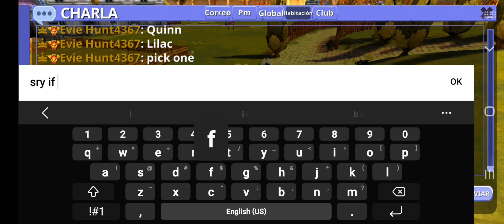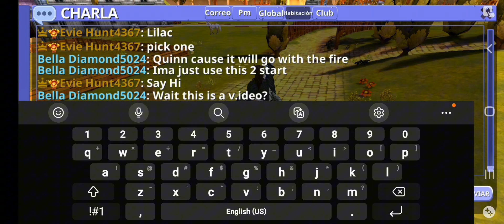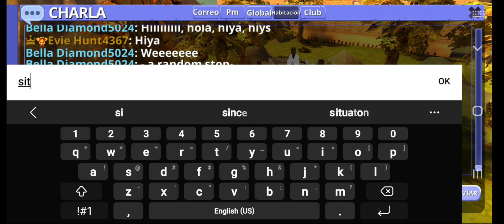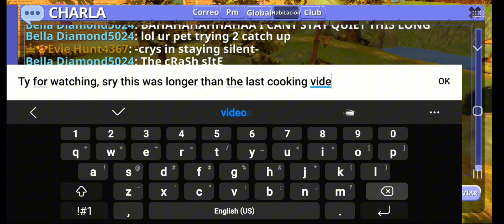Cooking Quinn!! With Bob :D (read description)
Cooking Quinn with Bob the Bon Bon XD

COOKING HORSES VID/EPISODE 2
(idk what to call it yet pls tell me what to call it)

(yes this will be a series)